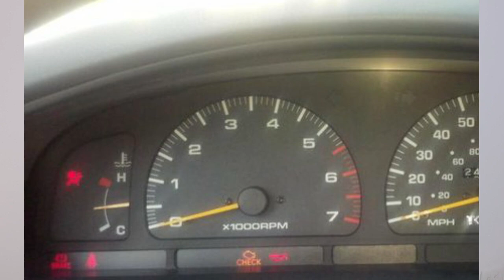3 Toyotas viejos que eran muy buenos.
¿Qué te parecen estos modelos de Toyota?
Búscame en Tiktok, Facebook e Instagram como el papá de los autos. Revisado Toyota Rav4 5ta gen